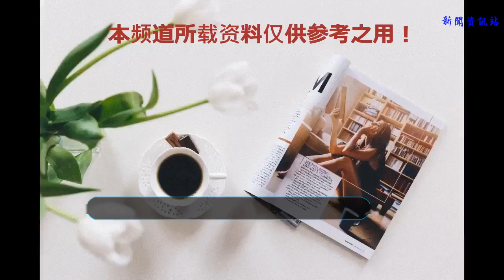李雪健拿片酬60萬，小鮮肉不服氣，撒貝寧現場發飆：你算什么東西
家都知道李雪健老師可是一個老戲骨啊，從藝到現在已經40多年的戲齡，拍過無數經典的作品，塑造的形象也數不勝數，演技大家是有目共睹的，幾乎所有的作品都拿過大獎，李雪健老師不僅演技好而且為人也很低調，在演藝圈算是頂級的演員了，李雪健老師是中國電影家協會主席，在話劇《九 一三事件》中扮演林彪，奪得中國戲劇最高獎“梅花獎”李雪健的演技讓無數人折服，同時還是胡歌宣言要學習的偶像。
    在一個撒貝寧的采訪節目中，一位臺下的小伙向李雪健教師說：當初我來到北京的時分，我演的第一個人物是吳京腳底下的一個死尸。第二年的時分，我總算如愿當上了男一號，您猜我演男一號拿多少錢？我拿4000塊錢，4000塊錢啊！但像您這樣德高望重有名望的藝人在片場只拍了4天時刻，就拿走幾十萬的片酬。當我去跟出品人、制片人理論的時分，他們說錢都被像您這樣有名望的腕兒給拿走了。
    李雪健：你還說你拿4000塊錢，你知道我1990年演《渴望》的時分拿多少錢嗎？加上獎金8000塊。旁邊的登時臉色有點不太好了，看著臺下的小伙。小伙接著說：像處于咱們這種狀態下的藝人，咱們應該去得到點名望吧，成名對藝人重要嗎？李雪健說：你要孤立的看成名，沒有任何著作，什么也沒有吧，你還想成名，那是癡人說夢，那是瞎掰。藝人這個工作，只要得到觀眾的認可，可以做到忘掉這個藝人，記住這個戲，那你不成名也難。
    李雪健沒有一點怒色，很安靜的跟這個小伙子說，你不要仰慕我片酬高，你不了解我的曩昔，我經過存亡的。小伙接著說：我也經歷過存亡，再者說，你那個時分是不愁吃不愁喝的時分拿8000塊，可咱們呢？撒貝寧看不下去，指著小伙說：你說了這么多你難過，你很苦的事，你究竟想表達什么？而你現在讓你接受不了的事就是他人演男一號是天價片酬，而你演男一號卻只拿4000塊，那是由于他人演男一號是被邀請去的，而你是自己找去的，去了其他劇組還由于沒有名望不要你！你想過這是為什么嗎？
    你干藝人干的高興嗎？假如你值天價片酬，你現在就不在這看咱們的節目了，口口聲聲說當藝人是自己的愿望，為何不去為愿望支付盡力，而總是訴苦他人片酬比你高，說句不好聽的，在一些三線明星眼里，你要是跟人家訴苦片酬問題，人家會給你這樣說：你算什么東西？知道為什么嗎，由于你沒名望，由于人家不認識你。你仍是為你的藝人愿望多多盡力，別跟李雪健教師談片酬問題了，這個問題不適合你！
    比較于李雪健的幾十萬片酬，那些聞名小鮮肉的片酬不知是李雪健教師的多少倍